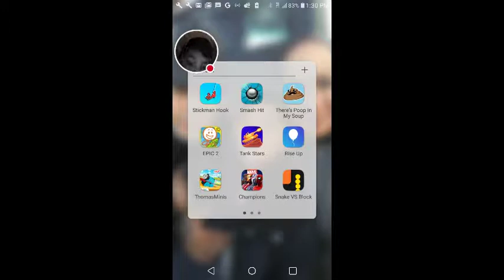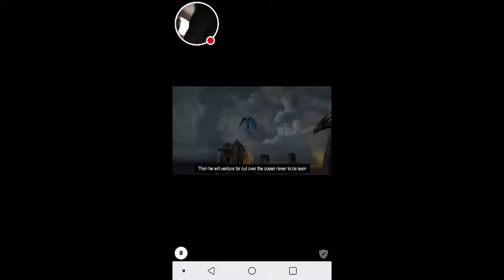My ROBLOX Stream